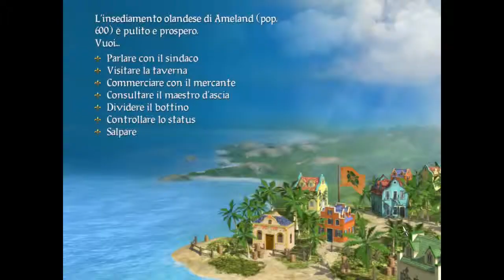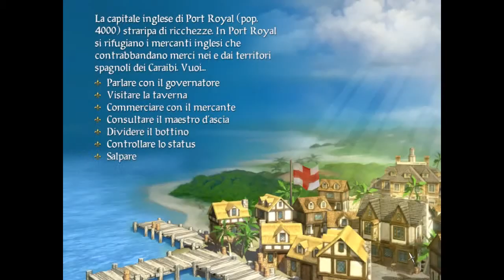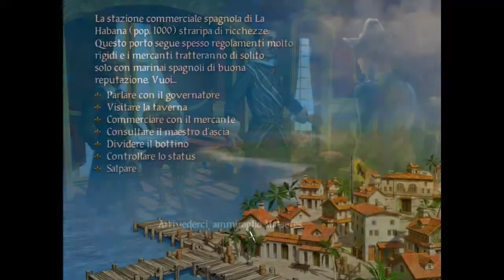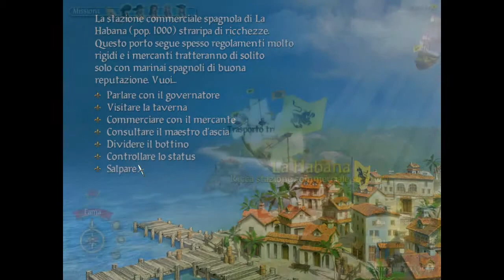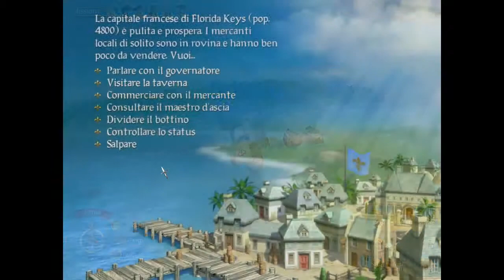Sid Meier's Pirates ITA 20 - Il tesoro di Jean Lafitte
Accorrete numerosi! Veendesi piroga di seconda mano, quasi mai utilizzata. Prezzo d'occasione!